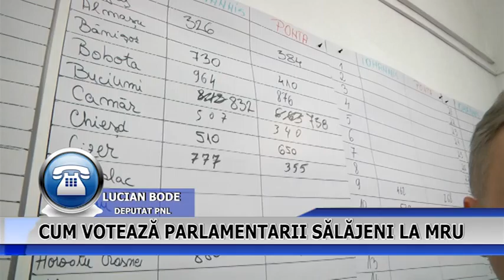CUM VOTEAZA PARLAMENTARII SALAJENI LA MRU